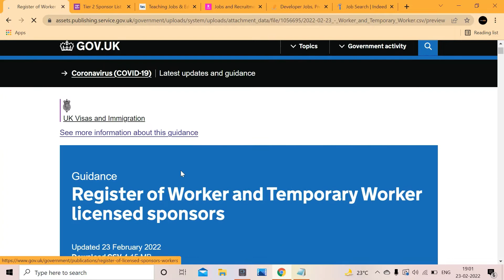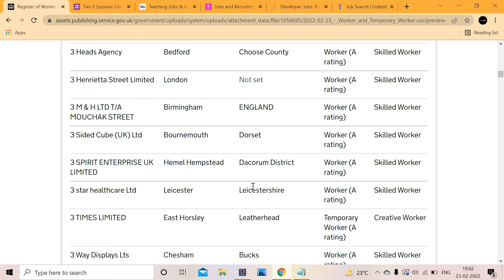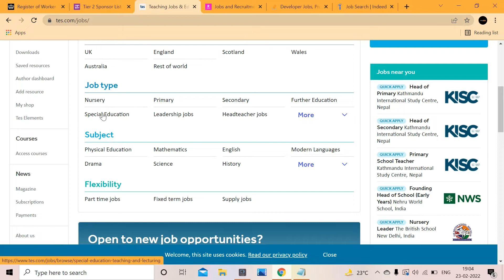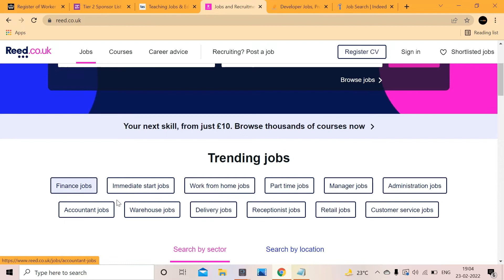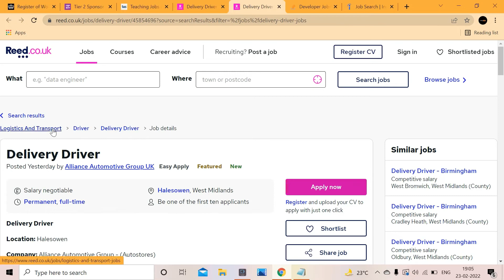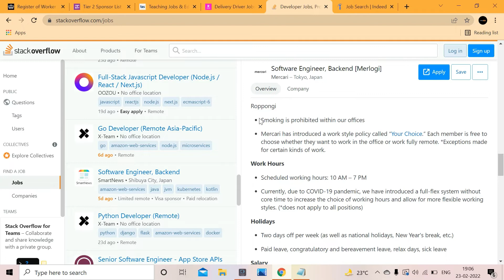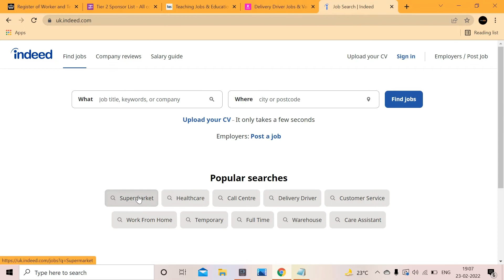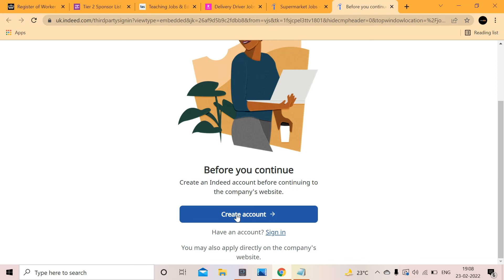UK Government Jobs 2022 | UK Visa Sponsorship Jo For Foreigners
- Malta Job Agency For Foreigners | Malta Jobs Apply | How To Find Jobs in Malta From Anywhere
- Indian Agent For UK Jobs| Tier Sponsorship Visa Job For All | UK Job With Visa Sponsorship
- Poland Job Agent For Foreigners | How to Find Job in Poland | How to Find Poland Work Permit Jobs
- New Zealand Agent For Foreigners | Jobs in New Zealand For Foreigners | New Zealand Free Work Permit
- How to Apply Job In Poland From India | How to Apply Job In Poland From Your Country
- Tier 2 Jobs in UK for Indians in Hindi | How to Get Job in UK From Your Country